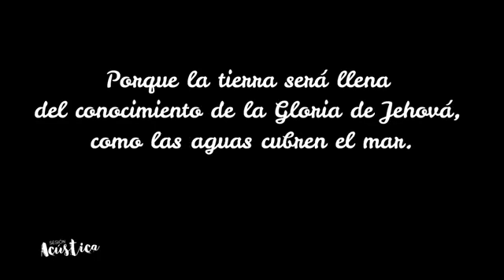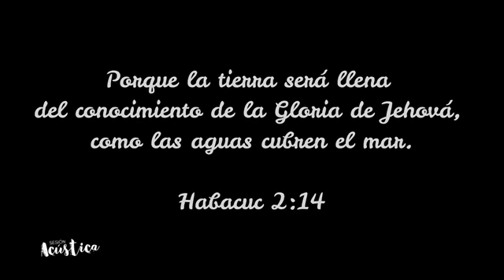real sacerdocio la cosecha del ministerio internacional la cosecha de San Pedro sula cortés Honduras